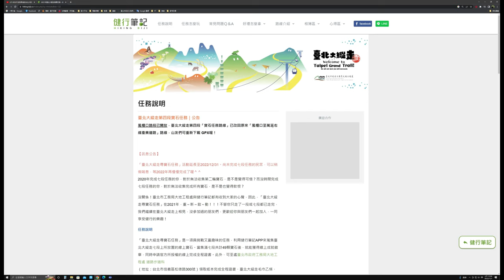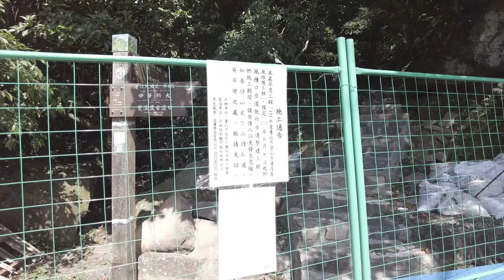新整修完成-風櫃嘴登山步道(萬溪右線產業道路至風櫃口涼亭段) By 猴子老公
這條步道全長雖然只有短短的300公尺，但它是通往台北大縱走第四段起點風櫃口涼亭的重要步道，此外，風櫃口涼亭同時也是台北大縱走第三段的起點跟終點(視縱走方向而定)，若不走此步道，則須踢萬溪右線產業道路約1.5公里的V型柏油路，才能到達風櫃口涼亭。只能用小兵但能立大功這句話來形容這段步道。
整修工程自2022年8月8號起，預定完工日期為2022年10月15日，步道整段皆為石階路，沿途部分路段因路間高低落差較大，為維安全，有架設鐵桿繩索式護欄，階高跟階深尺寸平均且平衡，平均坡度5-10度，走起來非常輕鬆，路旁一側有小山溝，部分路段可以清楚聽到流水聲，步道兩旁時有小竹林及較高之植物，可提供部分遮蔭，路程雖不長，但卻綠意盎然，走在其中，輕鬆又愜意!!

【路線詳述】
路線長度：0.3公里
所需時間：10-15分鐘
路面狀況：石階路
路線接法：萬溪右線產業道路→風櫃口涼亭

【交通資訊】
風櫃口
搭乘捷運淡水線，或信義線在劍潭站下車，轉乘公車「市巴小巴1」至「風櫃嘴」站下車。(固定班次，劍潭站發車時間06:10、10:10、13:10、15:40、17:30)
沿萬溪產業道路續行550公尺，再接階梯小徑300公尺，即可抵達風櫃嘴登山口。

Kevin MacLeod創作的「How it Begins」是依據 創用 CC (姓名標示) 4.0 授權使用。